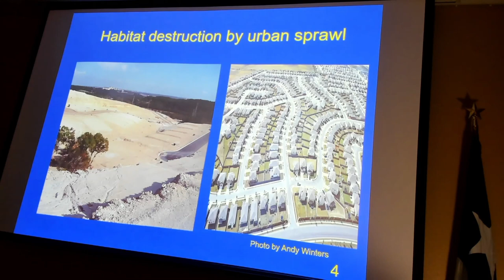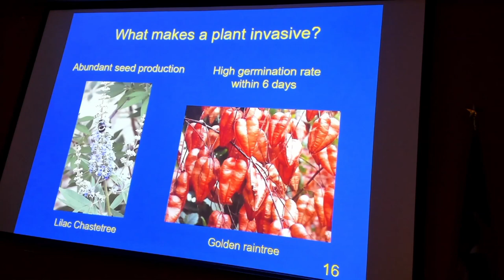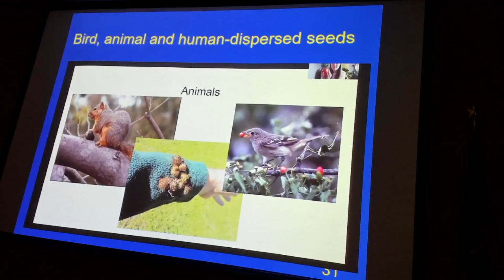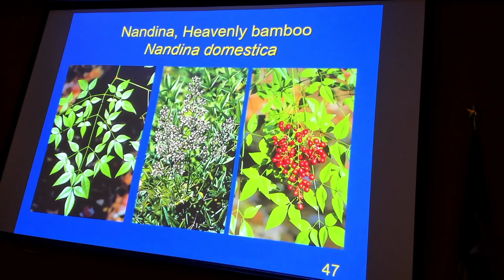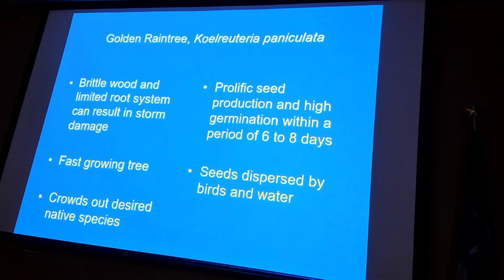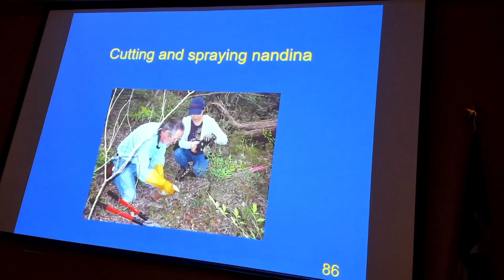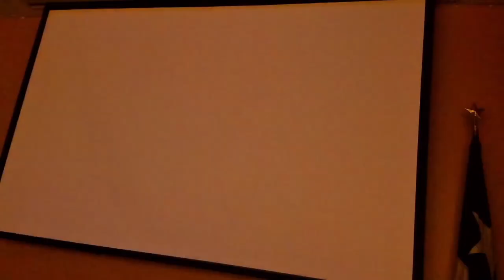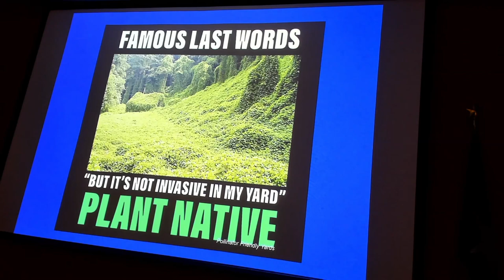LindheimerMeetingMarch23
Invasive Plants: Stop the Spread, Spread the Word!